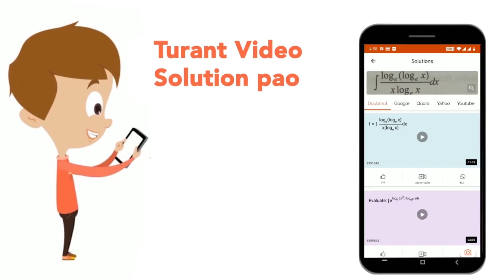Study the following information carefully and answer the questions given below: Eight persons ar...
Study the following information carefully and answer the questions given below: Eight persons are sitting around a circular table facing towards the center. Each of them has different salaries i.e. 10k, 12k, 14k, 16k, 17k, 19k, 22k and 25k but not necessarily in the same order.Difference between the salaries of Q and X is 1k and both of them are immediate neighbours of each other, X earns less than Q. Y sits third to the left of Q and has a salary more than only O. Two persons sit between Y and P who has a salary divisible by 11. W faces X and has salary more than P. R sits third to the right of Z whose salary is a prime number. O sits to the immediate right of Y. Which of the following combination is true?
Class: 14
Subject: REASONING
Chapter: SEATING ARRANGEMENT
Board:GOVT

👉 Have Any Query? Ask Us.